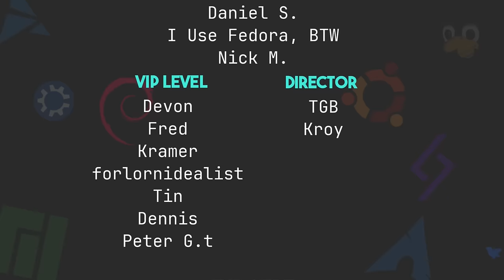Is Email Holding Linux Back?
Today I talk about why email may be holding some people back from using Linux. I also wanted to rant about email again.